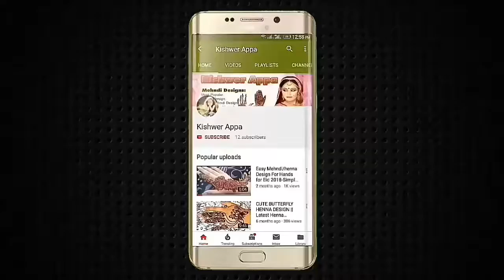Stylish/Different jewellery mehndi design|Beautiful back hand jewellery mehndi design